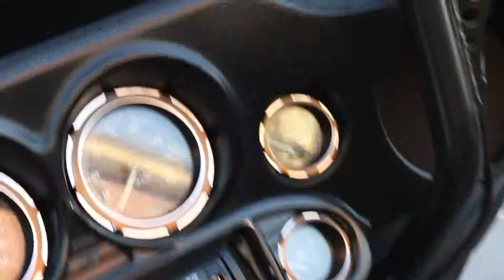Ziogando intea strada 2017